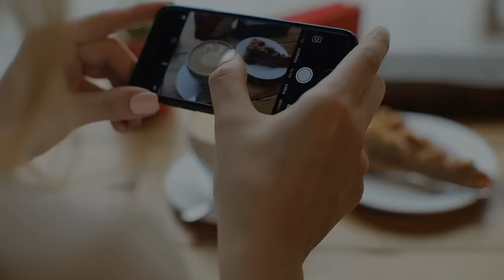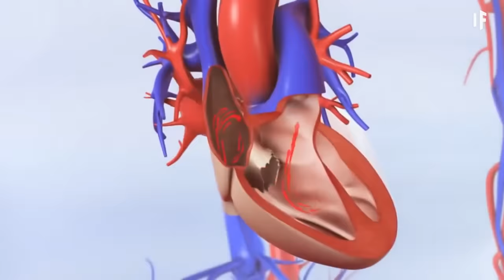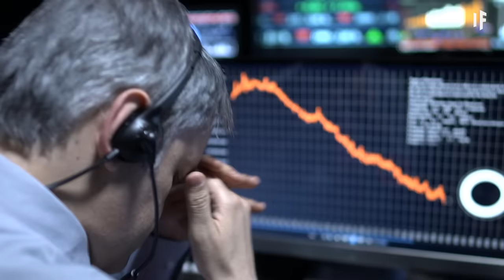What If Everyone Stopped Drinking Coffee?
Let’s face it. We’re hooked on the stuff. Most of us can’t even start our day without a nice cup of joe. According to the International Coffee  organization, over 1 billion cups of coffee is consumed every day. So it’s safe to say, as a whole, we’re big-time cafaholics. So, what would happen to you if you stopped drinking coffee?

What If comes in other languages!

This episode wouldn’t be possible without our Patrons! Thank you for your support:
Steve H.